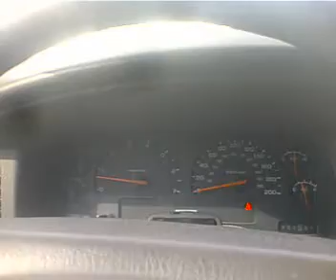kami4050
Me Aadi Musafir 4m Dubai